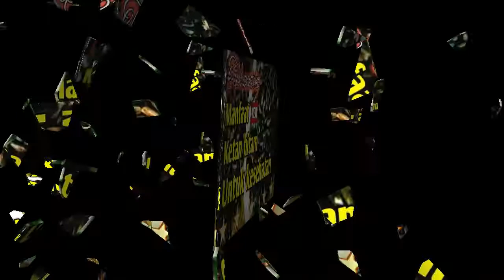ketan hitam untuk kesehatan